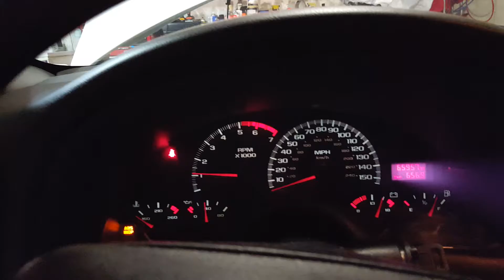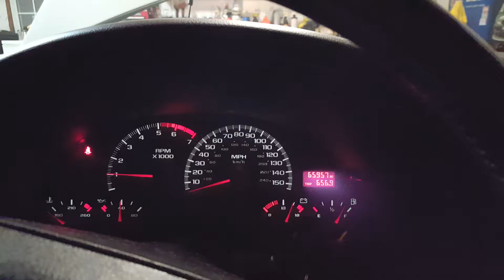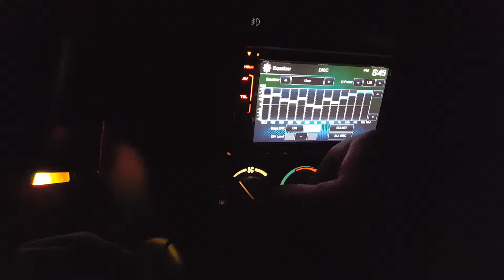1997 camaro ss anniversary